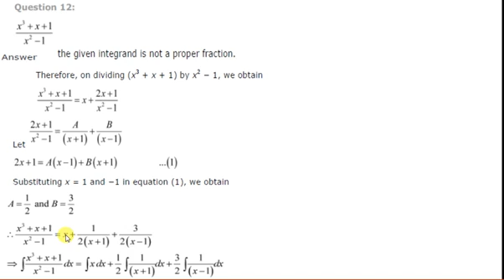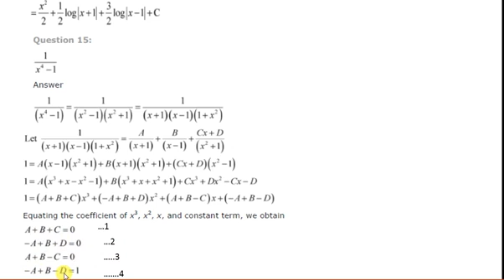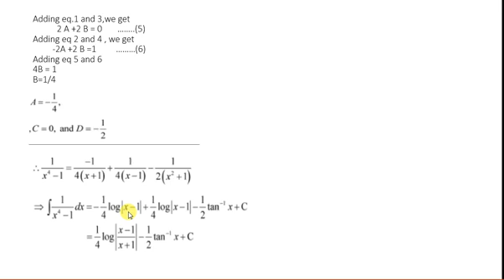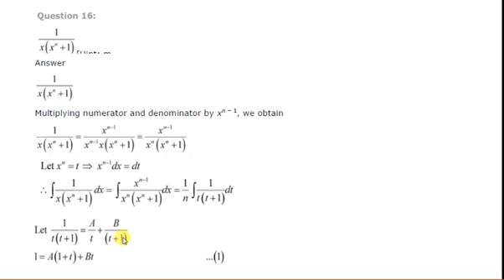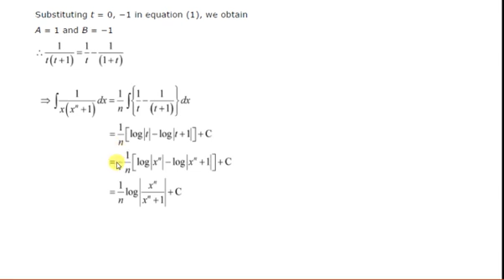XII EX 7.5 Integration by partial fraction(lec 16) 18 Aug By... Neelam Raheja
XII EX 7.5 Integration by partial fraction(lec 16)
18 Aug
By... Neelam Raheja